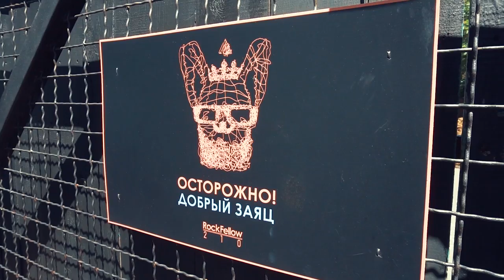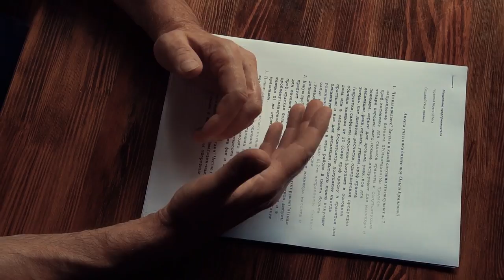Парикмахерская низкого пошиба. Ермилова устроила разгром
Выпуск-шок! Новая участница Людмила приехала спасать парикмахерскую, которую она называет салоном красоты. Наша героиня - добрый и замечательный человек, а так же мама крошки, так что мы решили все-таки найти способ помочь ей.

Если вы готовы подключиться к проекту Люды и желаете ей в чем-то помочь или стать мастером в ее салоне, обязательно пишите. И, конечно, любой ваш комментарий с идеями будет очень в тему

🔴Информация о героях выпуска

Наши партнеры по БОЛЬШОМУ РЕМОНТУ

► Мои проекты